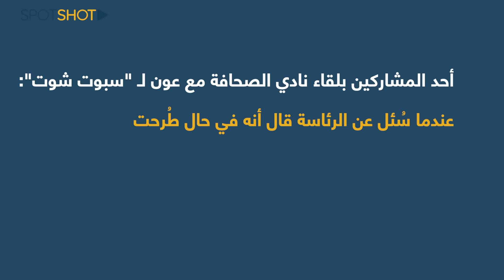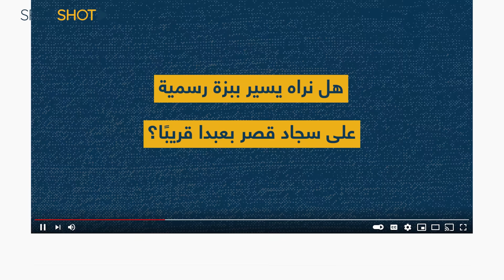جوزاف عون يُعلن ترشيحه ويسهر مع "قاهر الحزب": عينكم على 25 أيلول!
في زيارة سياسية بطابع سياحي، جال كبير مستشاري الرئيس الأميركي جو بايدن آموس هوكشتاين على المسؤولين اللبنانيين بابتسامته العريضة، لكنه استهل جولته في لبنان بالقهوة والمنقوشة في مطعم الفلمنكي في منطقة الروشة مع السفيرة الأميركية دوروثي شيا، وثم زار قلعة بعلبك منبهرًا، واليوم زار الجنوب وجال عند الخط الأزرق

,مساء أمس، تناول هوكشتاين العشاء في منزل قائد الجيش جوزيف عون رفقة شيا وبعض الشخصيات، ونشرت السفارة الأميركية صورة العشاء التي أظهرت قائد الجيش باللباس المدني الصيفي للمرة الأولى

فما قصة هذا العشاء؟ وهل يُقرأ كدعم أميركي للرئاسة؟
وهل احترق اسم قائد الجيش رئاسيًا لدى الحزب؟

تابعوا التقرير